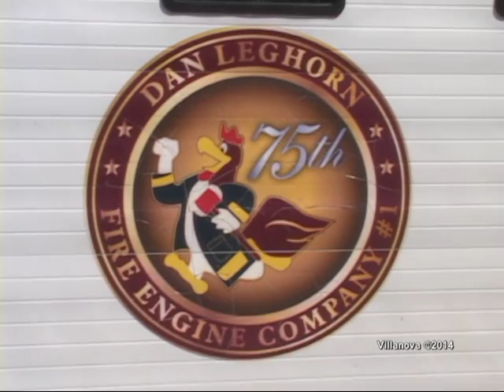Orange Lake,ny Fire District Engine 326 Wetdown